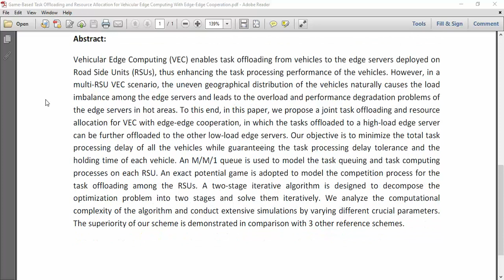Game Based Task Offloading and Resource Allocation for Vehicular Edge Computing With Edge Edge Coope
IEEE PROJECTS 2024 TITLE LIST

* Complete Source Code
* Complete Documentation
* Complete Presentation Slides
* Flow Diagram
* Database File or Dataset
* Screenshots
* Execution Procedure
* Video Tutorials
* Supporting Softwares

Support Specialization
* 24/7 Support
* Ticketing System
* Voice Conference
* Video On Demand
* Remote Connectivity
* Document Customization